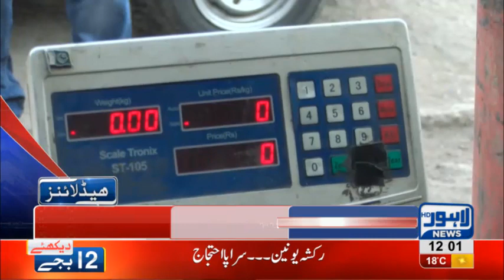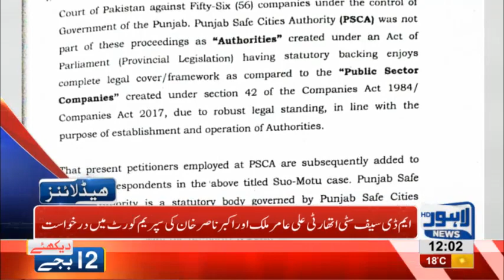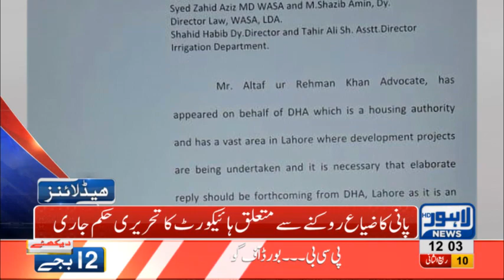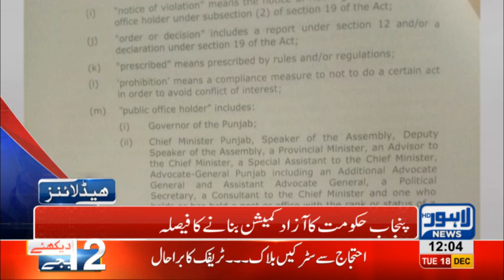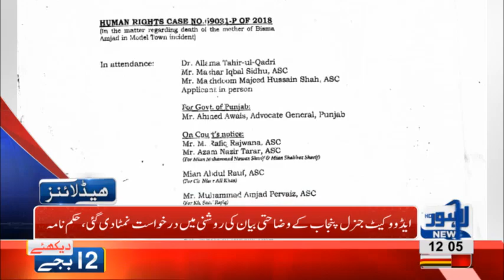12 PM Headlines Lahore News HD – 18th December 2018